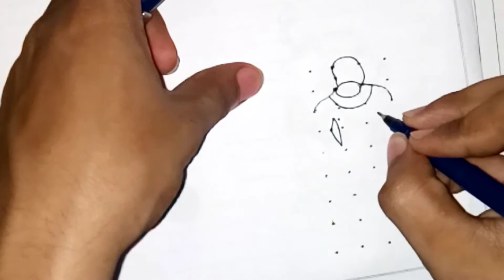Independence day Drawing 🇮🇳 // देश भक्त लड़की का चित्र || 15 August drawing